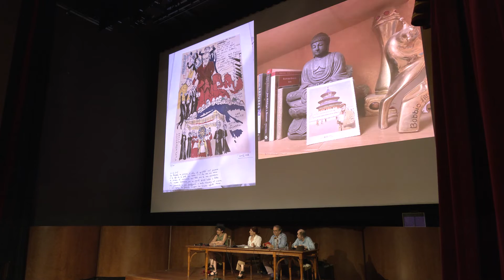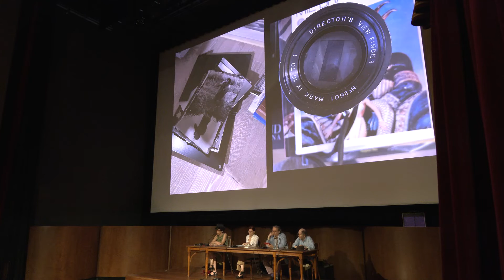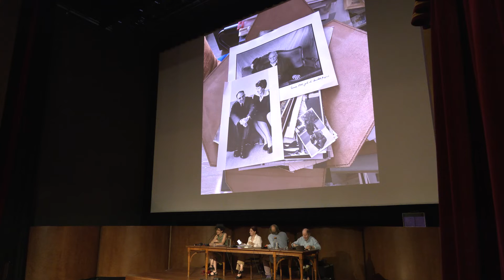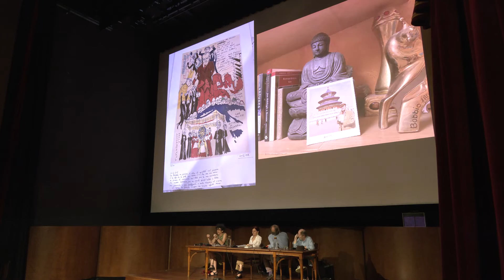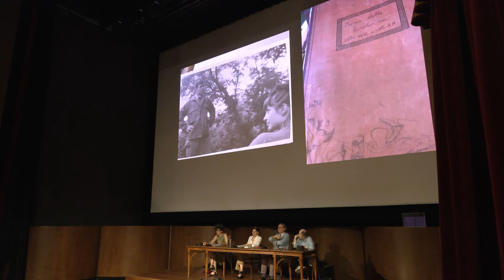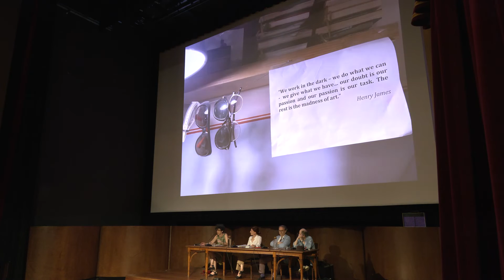Il Cinema Ritrovato: "Progetto Bertolucci: insoliti ritrovamenti"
28 giugno - Cinema Modernissimo
Lezioni di cinema
"Progetto Bertolucci: insoliti ritrovamenti"
Presentazione a cura di Cecilia Cenciarelli, Gian Luca Farinelli, Fabien Gerard e Valentina Ricciardelli (Fondazione Bernardo Bertolucci)

festival.ilcinemaritrovato.it